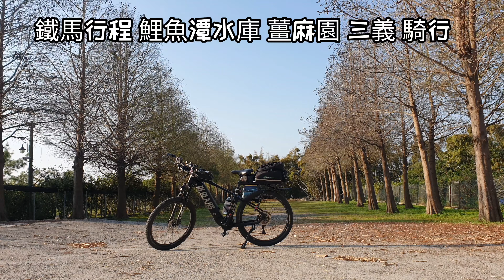自行車行程 鯉魚潭水庫 薑麻園 三義 騎行#bicycle